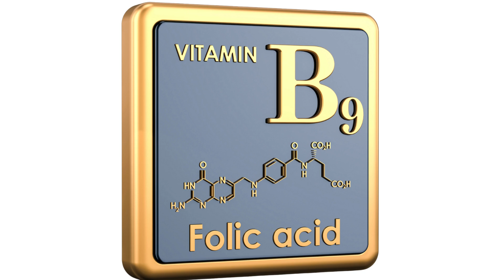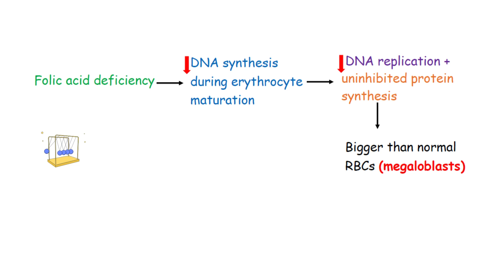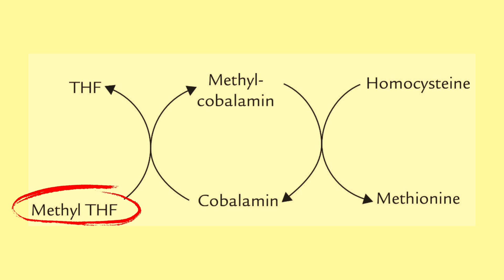Folic acid deficiency mei kya hoga? Vitamin B9 deficiency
Folic acid deficiency se kuch khas symptoms aur health issues ho sakte hain, kyunki yeh vitamin (Vitamin B9) cells ki growth aur DNA formation ke liye zaroori hai. Yahaan kuch common symptoms aur unke reasons diye gaye hain:

1. Megaloblastic Anemia:
Kya hota hai: Folic acid ki kami se red blood cells bade aur immature hote hain, jo oxygen effectively carry nahi kar paate.
Symptoms: Thakaan, kamzori, saans lene mein dikkat, aur pale skin.
2. Birth Defects in Pregnancy:
Kya hota hai: Folic acid neural tube development mein madad karta hai, jo brain aur spine ke formation ke liye zaroori hai. Iski kami se neural tube defects ho sakte hain jaise spina bifida aur anencephaly.
Reason: Pregnancy ke dauran ye vitamin baby ke brain aur spine development ke liye zaroori hota hai.
3. Digestive Issues:
Kya hota hai: Loss of appetite, diarrhea, aur kabhi kabhi nausea.
Reason: Folic acid cells ko renew karne mein madad karta hai, aur uski kami se digestive system pe asar pad sakta hai.
4. Mood Swings aur Mental Symptoms:
Kya hota hai: Irritability, confusion, aur kabhi kabhi depression.
Reason: Folic acid neurotransmitters ke production mein role play karta hai, aur uski kami se mood aur mental health par bura asar padta hai.
5. Mouth Sores aur Glossitis:
Kya hota hai: Zabaan mein sujan aur redness (glossitis), aur mooh mein chhale.
Reason: Folic acid ki kami se cells renew nahi ho paate, jisse mouth tissues mein issues aa sakte hain.
In short, Folic acid deficiency se anemia, digestive problems, birth defects in pregnancy, aur mental health issues ho sakte hain. Ye vitamin cells ki growth aur development ke liye zaroori hai, aur iski kami ko dur karne ke liye diet mein folate-rich foods (jaise leafy greens, legumes) aur supplements ka istimaal zaroori hai, specially pregnancy ke dauran.

FolicAcidDeficiency HealthSymptoms Anemia PregnancyNeuralTubeDefects DigestiveIssues MoodSwings MouthSores BrainDevelopment CellGrowth Nutrition HealthAwareness